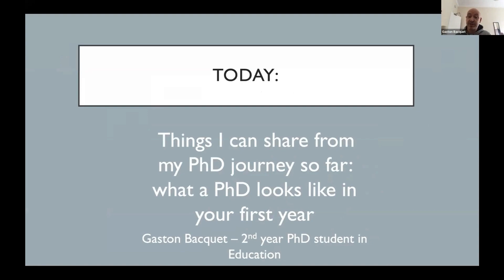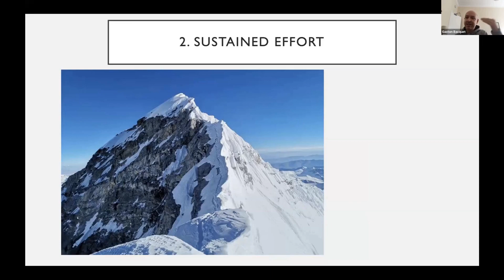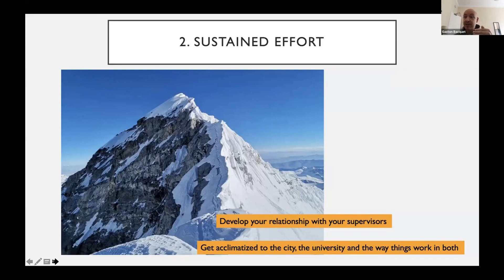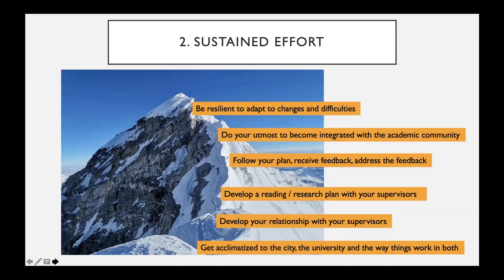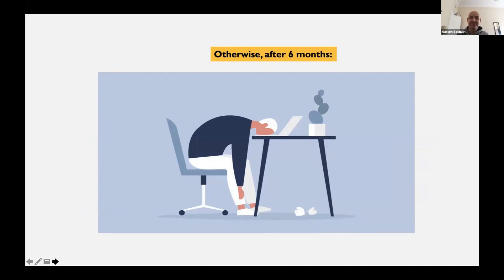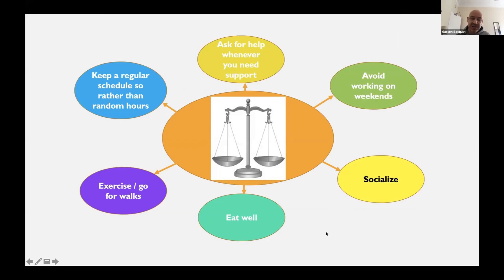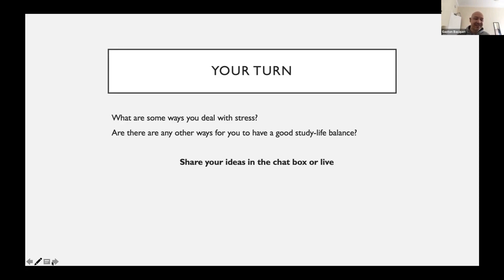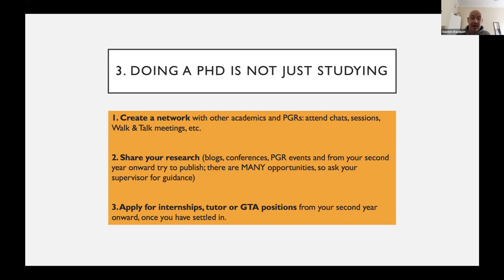What the PhD journey looks like in your first year (Gaston Bacquet Quiroga)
Gaston is a PGR student at the School of Education (CoSS). The presentation took place during This PhD Life Conference at the University of Glasgow in October 2021.